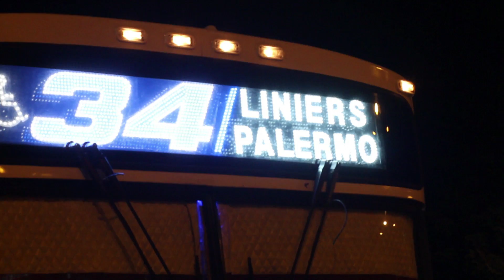Estadio Vélez - Buenos Aires - Metamorfosis World Tour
Los días 12, 13, 14 y 15 de Abril fans de Buenos Aires y áreas cercanas llegaron al Estadio Vélez Sarsfield para poder cumplir el sueño de re encontrarse con su ídolo. Por más de dos horas y media Arjona no dejo de cumplir con todos los pedidos de sus fans.